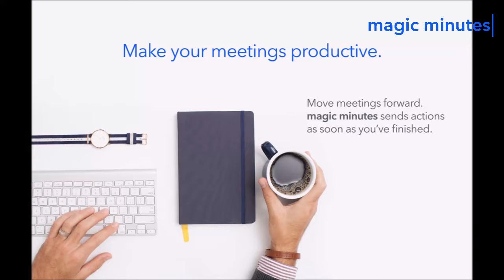Magic Minutes Testimonial - Aled Ellis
Meetings used to be frustrating. One meeting to the next would make no progress.

Magic Minutes brings a systemised approach which ensures we make progress - especially by preparation in advance of the meeting.